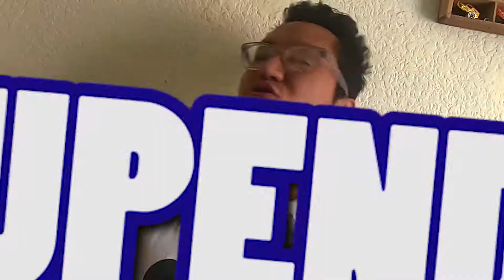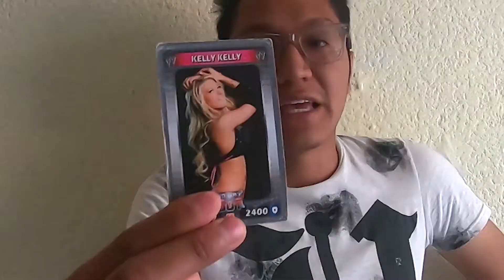TARJETAS QUE TAL VEZ NADIE MÁS TIENE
COMPARTELO
SWIPE
RT
CAMPANITA